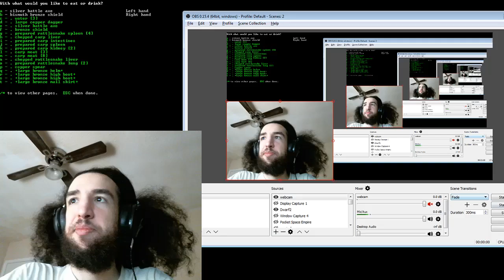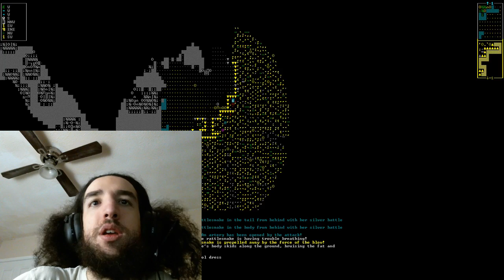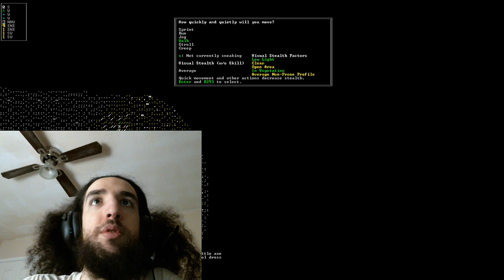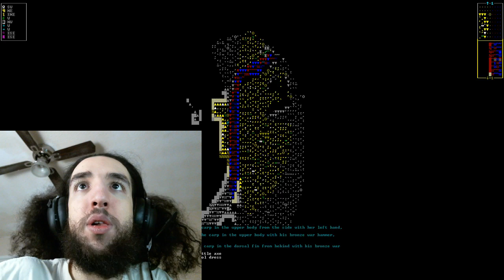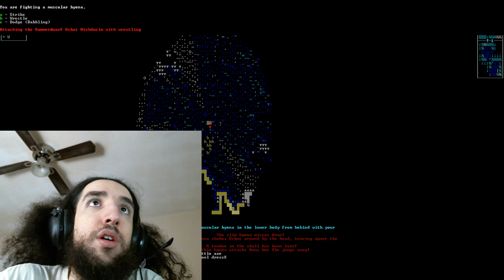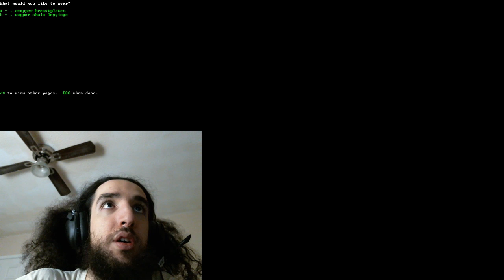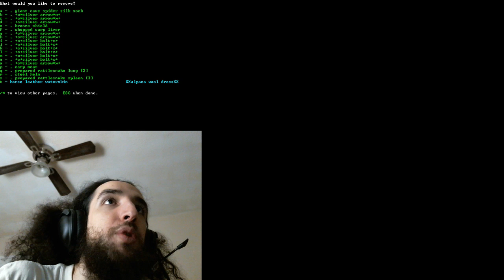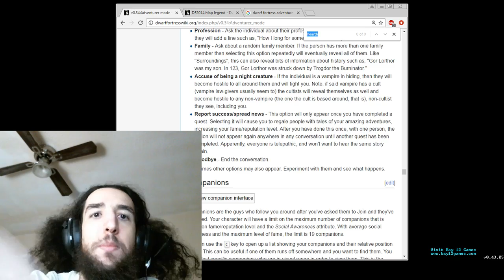☼Adventure Mode☼ - Geshud and the Placid Hyenas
...In which I eat some fish and learn that shouting to wake your companions during an ambush is a waste of breath.

16:08 Hyena Attack!! Good thing they don't care if their kin get slaughtered.
27:30 Victory! But at what cost..?
31:53 Bogeyman Attack! Oh this is bad. Ohhhhhhhhhhhhhhhh fk.